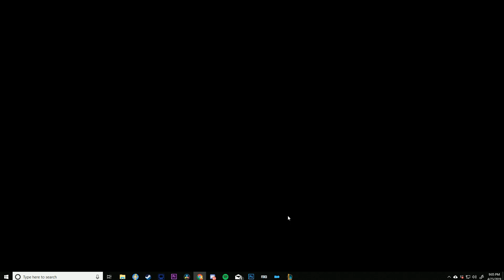minion coded piece of shit game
I'll take my death by a headshot with a .50 cal BMG